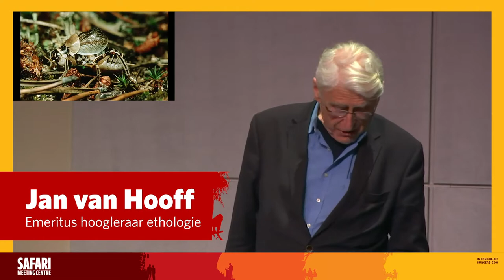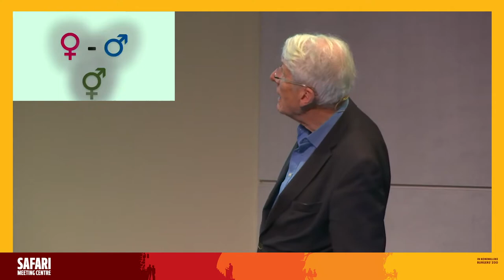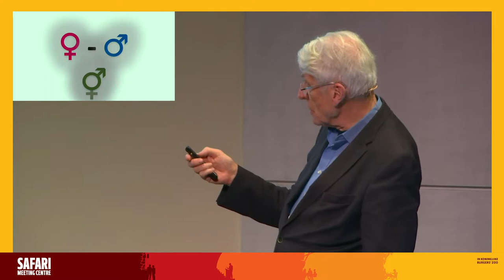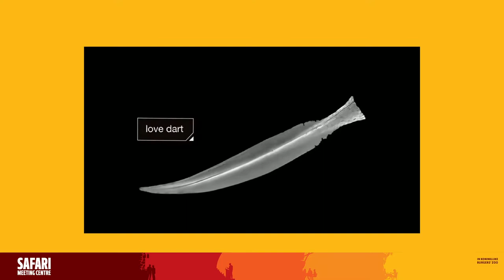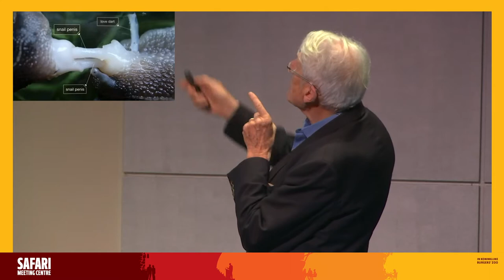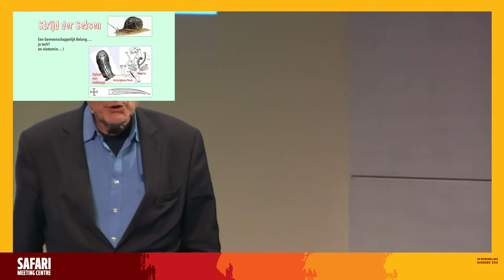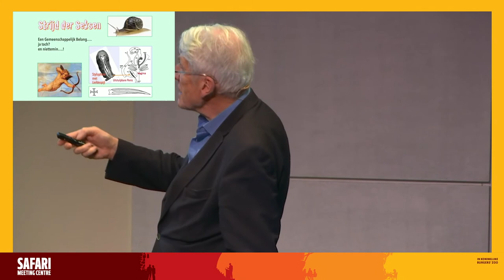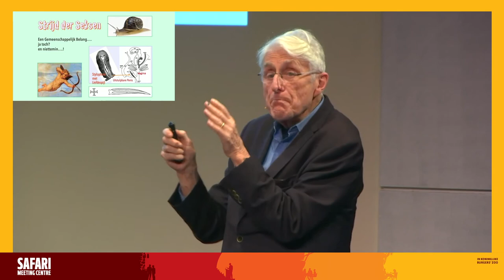Liefde in de natuur: de strijd der seksen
Bestaat er eigenlijk zoiets als liefde bij dieren? Jan van Hooff maakt op de voor hem kenmerkende, kleurrijke wijze een avontuurlijke reis door het dierenrijk. Over dierlijk gedrag dat wij mensen als snoezig, of juist als obsceen ervaren. Over trouw en ontrouw in het dierenrijk: en wat evolutionair gezien daar het nut van kan zijn. Zo bestaan er diersoorten die min of meer levenslang een paartje vormen en andere diersoorten die juist met zoveel mogelijk partners proberen te paren. En bij veel diersoorten probeert het mannetje indruk op het vrouwtje te maken, maar als hij daarbij teveel opvalt, wordt hij ook weer een makkelijkere prooi voor roofdieren. Dus wat is dan wijsheid?